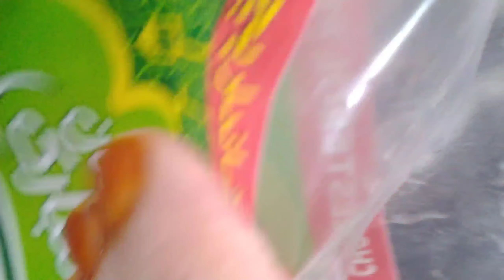Falooda ki Saveiyaan By Satrangi Foods Sargodha